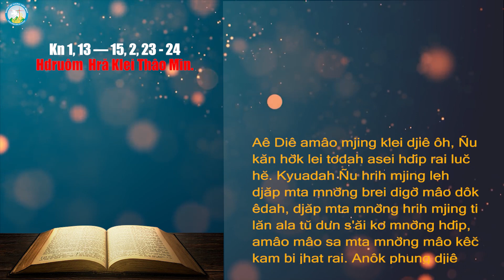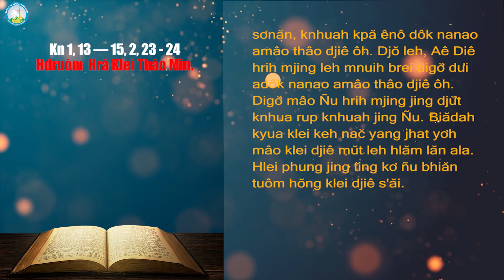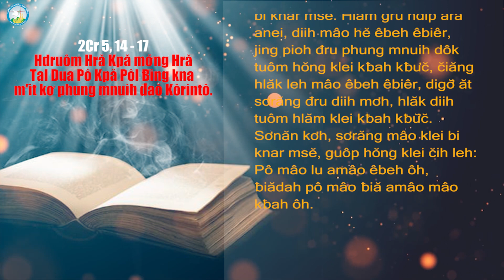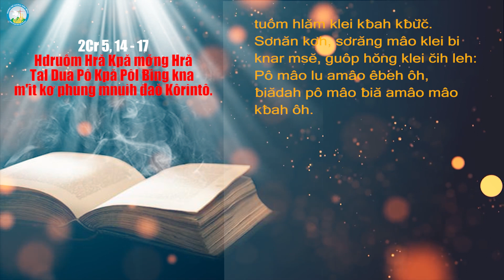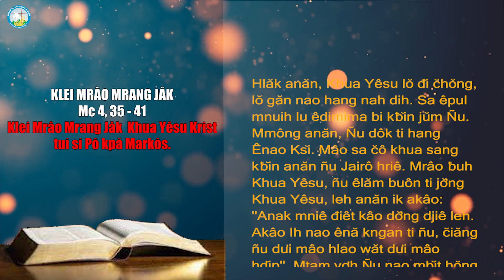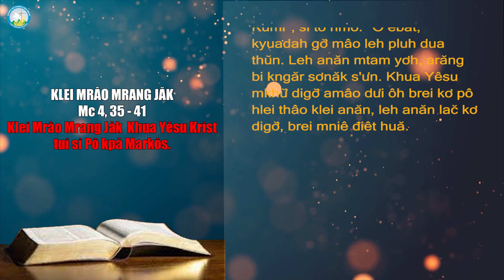Phụng Vụ Lời Chúa Chúa Nhật XIII Thường Niên - Năm B - Tiếng Êđê